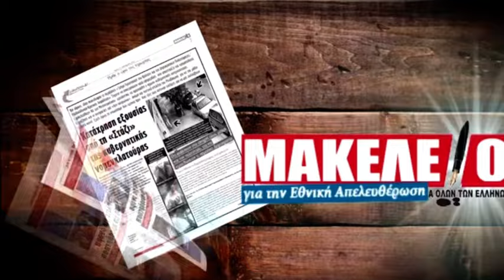Εφημερίδα Μακελειό Πέμπτη 27-6-2024